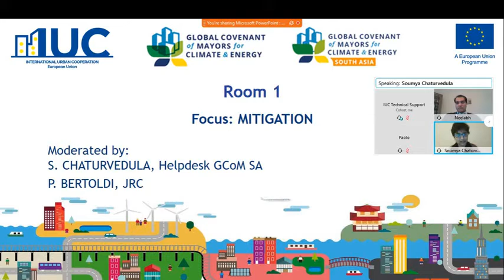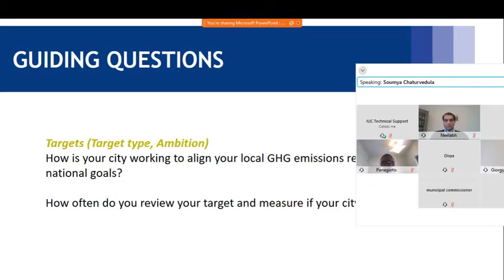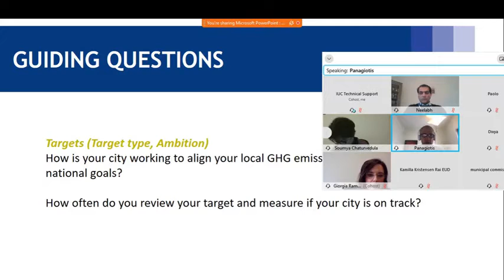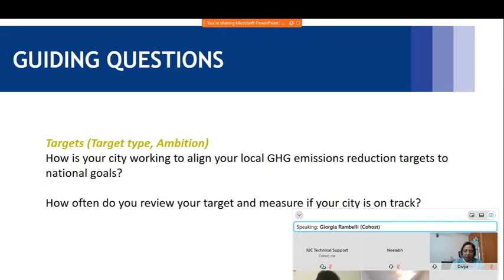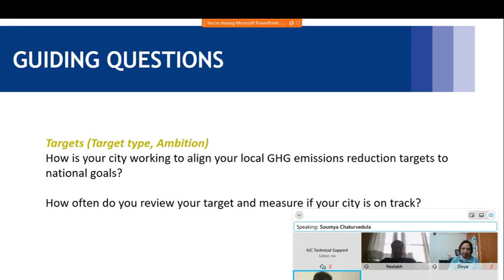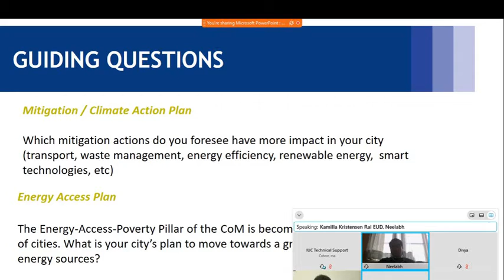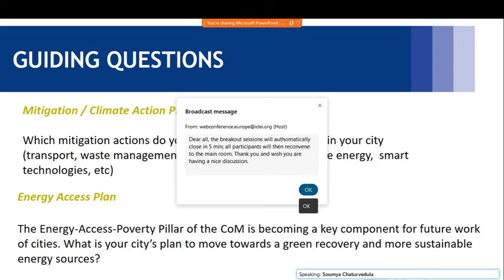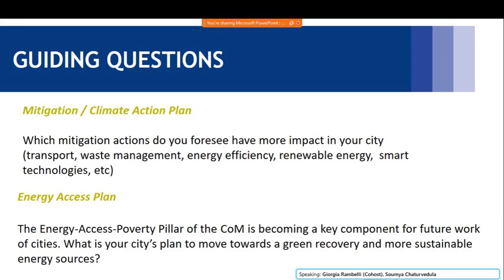Room 1 - Mitigation